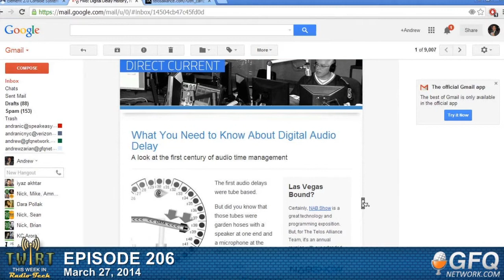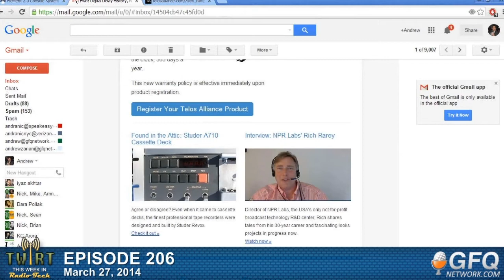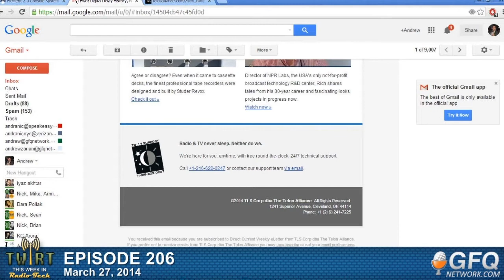TWiRT Ep. 206 - 16 Streams and What Do You Get? 3-27-14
Doug Rowe is an engineer at Minnesota Public Radio.  His title is one that we'll see more often: Media Production Systems Manager. As radio stations, groups, and networks depend on digital media distribution, more engineers like Doug are needed; not only to keep everything working, but to develop the infrastructure for the workflows needed by talent and content creators.  Doug talks with Chris Tarr and me, helping us understand the new responsibilities involved at a highly-connected, digitally-delivered network operation.